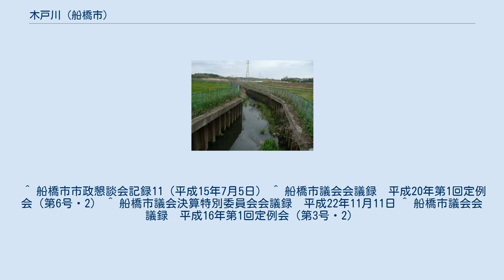木戸川 (船橋市)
木戸川（きどがわ）は、千葉県船橋市を流れる利根川水系の準用河川である。
 船橋市南三咲付近、滝不動駅の西側に源を発し、住宅地の地下を東流する。
大穴南5丁目の高根台さくら公園付近で地上に出て、大穴地区と松が丘との境界を流れ、南側（松が丘方）に住宅地が広がる。
大穴川（1,124m）を合わせると大穴北・古和釜町の境界となり、三咲川（3,008m）と神保川（2,095m）を続けて合わせる。
金堀町付近を蛇行し、八千代市との境界にて桑納川に合流する。
流路延長4,151mのうち、地上区間2,700mが準用河川に指定されている。
 源流部は高根台団地を始めとする住宅街であり、市街化の進行に伴い下流部の水田地帯では豪雨時に洪水被害を受けている。
2001年（平成13年）に台風15号の被害に遭い、これを受けて改修事業を進めるため翌2002年（平成14年）に一部が準用河川に指定された。
それ以前より改修促進の要望はあったものの、千葉県管轄の桑納川改修を待つ必要があったことからその目処が立つまで事業化を見送ってきた経緯がある。
 2003年（平成15年）には木戸川整備計画懇談会が設立され、地域住民や有識者等とともに整備計画が策定された。
2007年（平成19年）度より順次河川改修を進めている。
当初は2011年（平成23年）の事業完了予定だったが、国庫補助金の減額や用地買収の難航、そして千葉県道57号千葉鎌ヶ谷松戸線の橋梁架け替えに多額の費用を要することなどから2015年（平成27年）度まで延長された。
 改修前は河川幅が4 - 5mで、大半の区間に梁が渡されていた。
これを15 - 21mまで拡幅し、時間降雨量50mmに対応する。
また両岸に幅3mの管理用通路を整備し、水生生物に配慮した低水路も設置するとしている。
滝不動地区の生活排水の流出先であり、また地上に現れる高根台さくら公園がかつては汚水処理場だった経緯もあり、河川水の汚濁も問題となっている。
そのため浸透施設や簡易的浄化施設などの普及も織り込むとともに、市内では二重川に続く多自然型川づくりのモデルとして新たな親水空間の創造を目指している。
 ^ 船橋市市政懇談会記録11（平成15年7月5日） ^ 船橋市議会会議録　平成20年第1回定例会（第6号・2） ^ 船橋市議会決算特別委員会会議録　平成22年11月11日 ^ 船橋市議会会議録　平成16年第1回定例会（第3号・2）